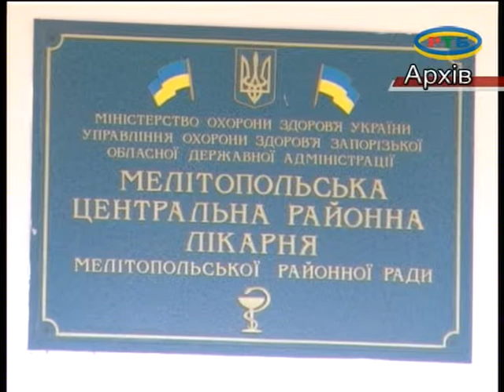Профилактика туберкулеза в Мелитопольском районе 03-2017